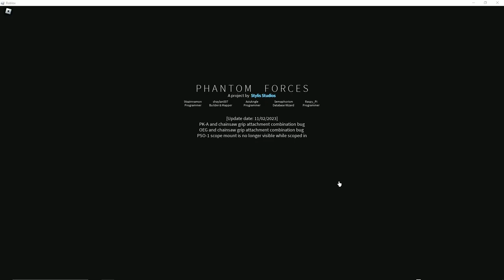Phantom Forces Gameplay (No Commentary)